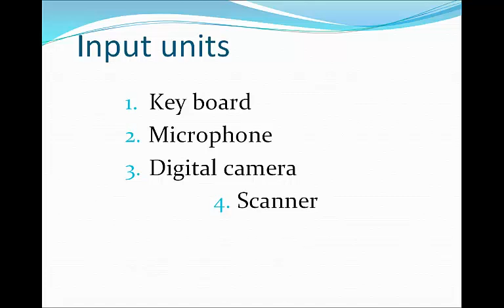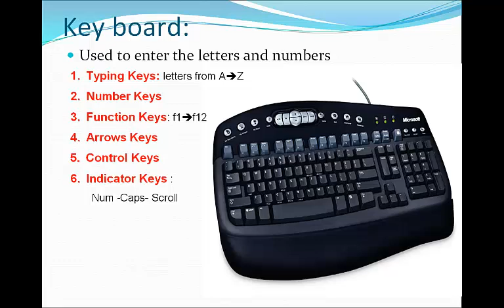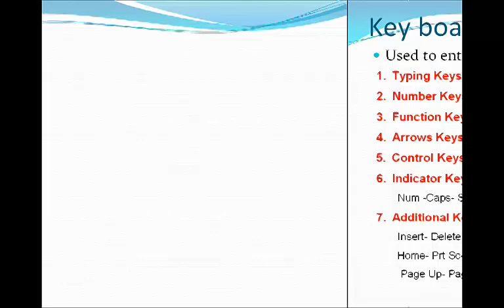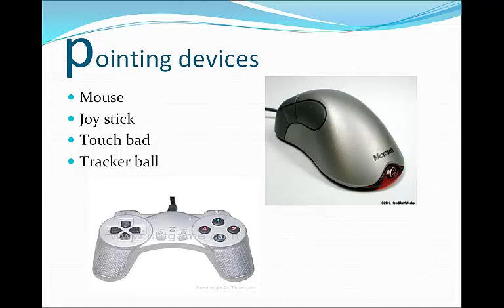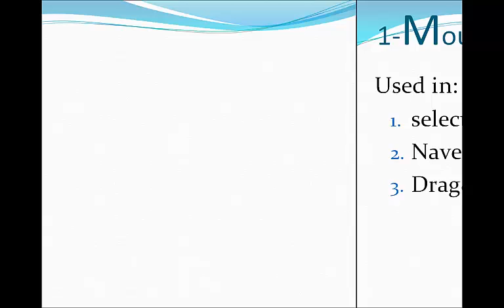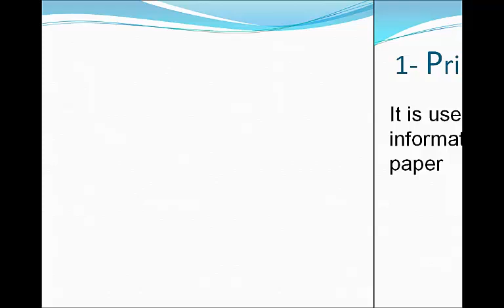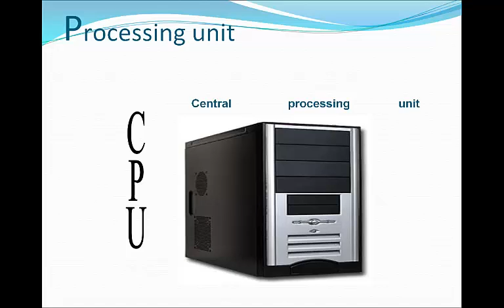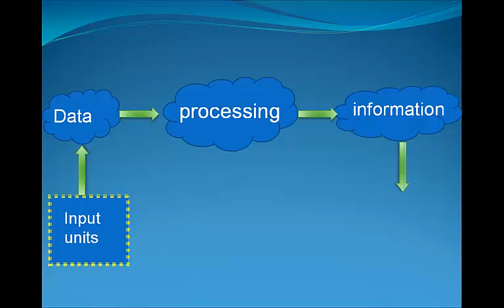Input unit & Output unit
Input unit
 Output unit
Processing unit
pointing devices